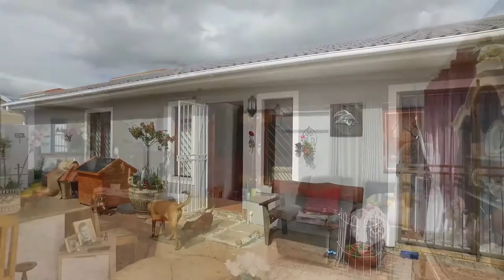2 Bedroom House for sale in Western Cape | Boland | Strand | Strand Central | T1003305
2 Bedroom House in Strand Central, Lovely refurbished home in a quiet setting. Situated beneath the Helderberg Mountains, only a stones